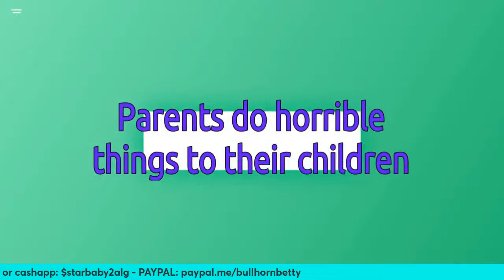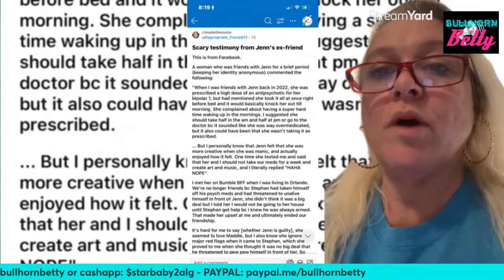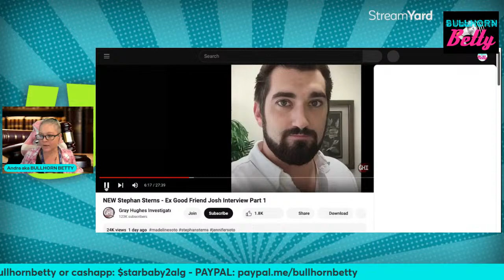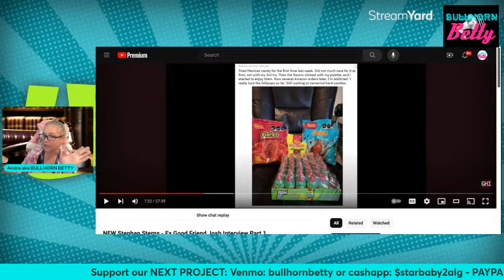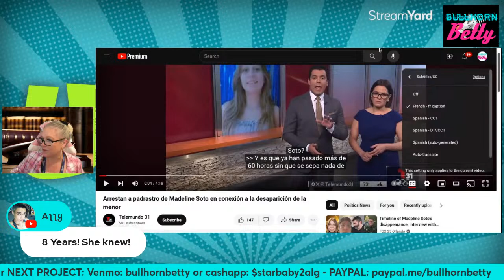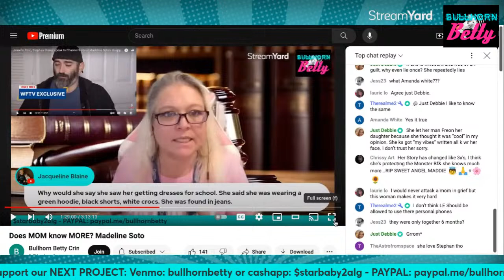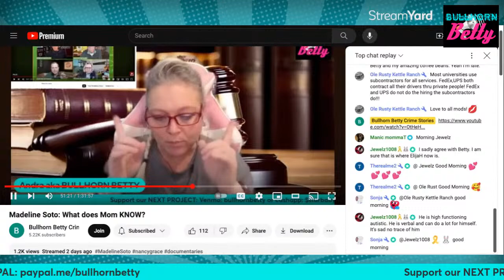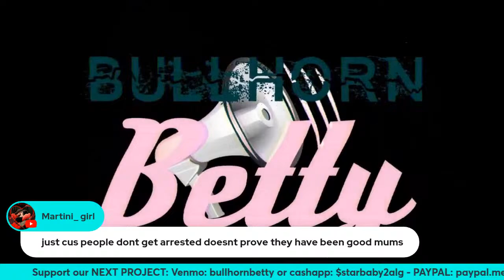New Details Emerge in Madeline Soto case!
The Osceola County Sheriff's Office issued an apology Tuesday after Sheriff Marcos López received backlash online for posting a photo of a dead body on his personal Instagram page believed to be that of missing teen Madeline Soto, the Orlando Sentinel reported.

“On March 2, 2024, a post was made on social media about a community event for seniors," said the sheriff's office, in a statement to the Orlando Sentinel. "In the post, an investigative photo was accidentally included. The photo was immediately removed. We deeply apologize for any confusion or disturbance this may have caused."

"As with any investigation, the information obtained is confidential and any mistaken disclosures will be immediately rectified," the statement added.

The remains of missing Florida girl The body of missing Florida girl Madeline Soto was found in a wooded area Friday afternoon, the Orange County Sheriff's Office said, hours after the department said they believed the 13-year-old was dead.
Her mother's boyfriend is suspected of moving her body and the case is a homicide investigation, Sheriff John Mina said at a news conference earlier in the day.